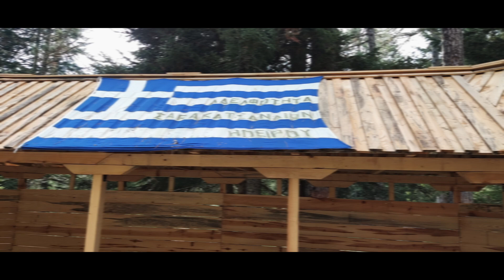2022 summer tour memories